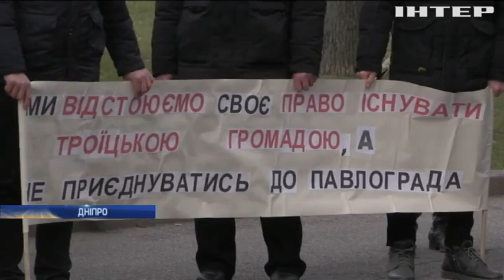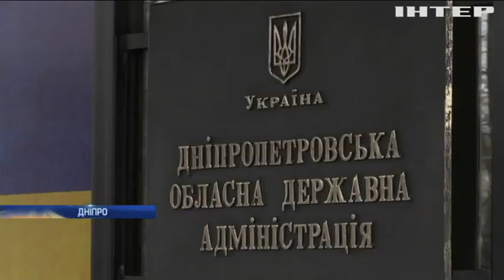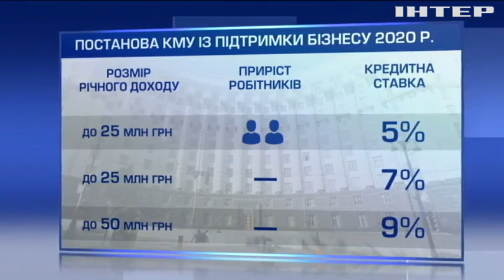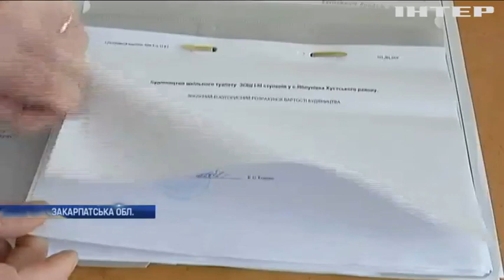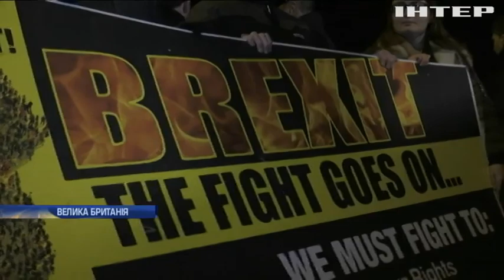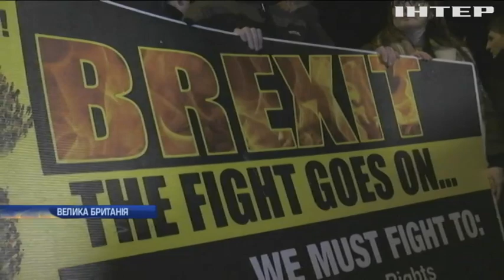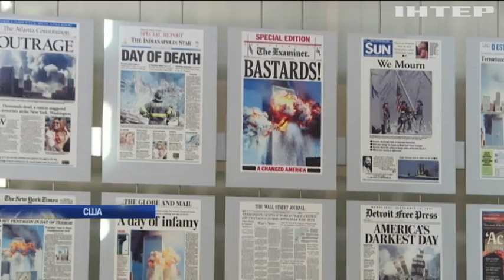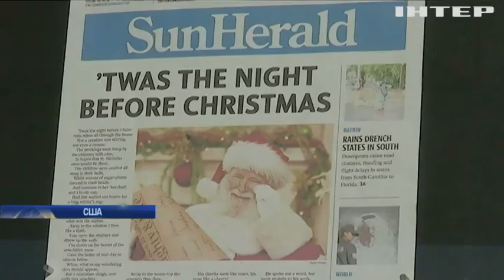Подробности, выпуск за 1 февраля 2020 года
Дивіться у випуску:
Висотки на пляжах. Морське узбережжя Одеси перетворюється на кам'яні джунглі, як зупинити забудову?
В Україні стартувала програма підтримки малого та середнього бізнесу, кому даватимуть кредити під низькі відсотки?
Золотий туалет. За сім років на шкільну вбиральню у Закарпатті витратили майже мільйон, але так і не закінчили роботи, куди пішли гроші?
І сміх, і сльози. Розлучення з Європою в одних регіонах Британії святкували, а в інших - оплакували, коли наслідки "Брекзиту" стануть відчутними?